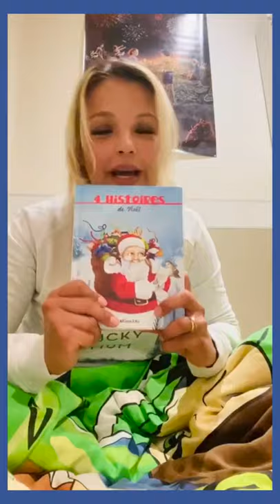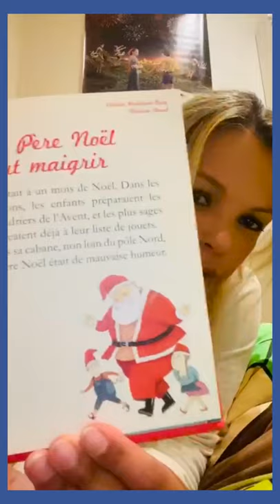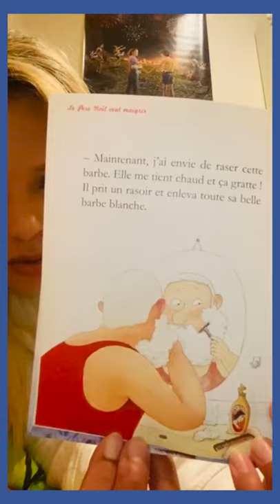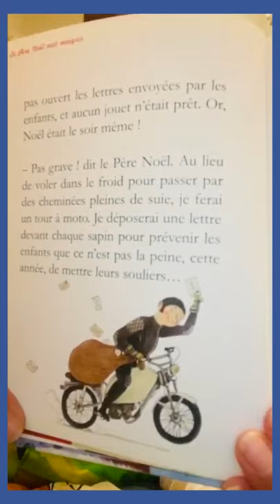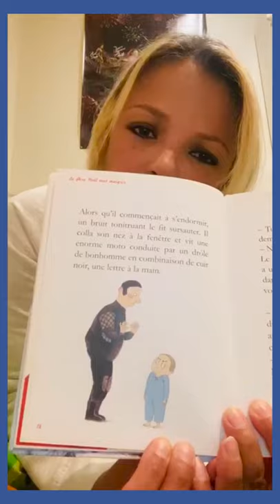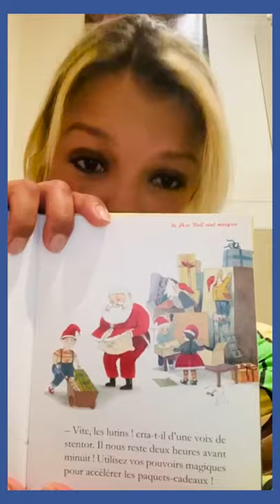Le Père Noël qui veut maigrir - Histoires d'enfants avec Séverine FERRER